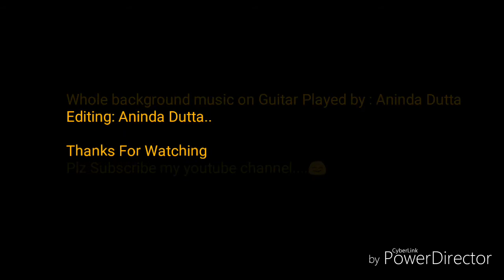Ek Ajnabee Haseena Se on Guitar (Acoustic Version) | Cover by Aninda | with Cute Animated Love Story